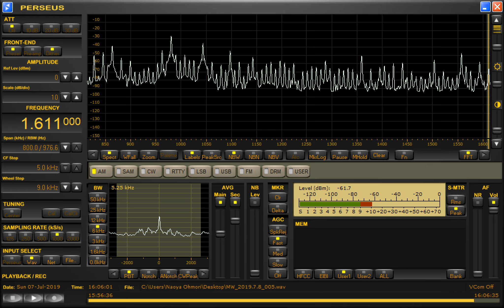DWNX-Naga City (Philippines) received in Hong Kong 1611kHz 7/7/19 16:01~UTC